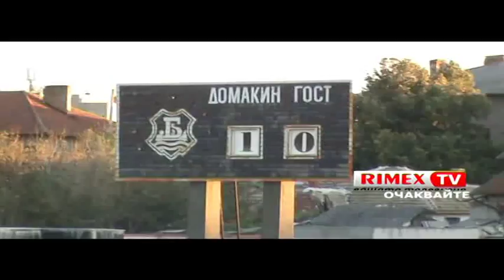BDIN treilar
by RIMEX TV